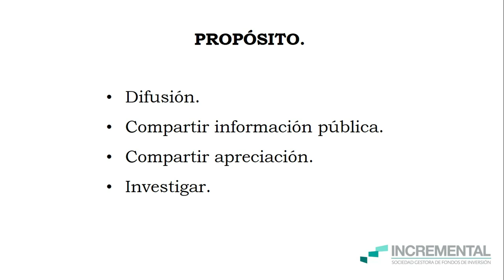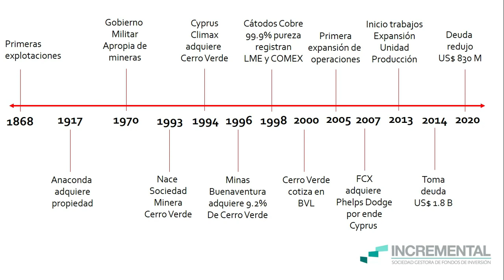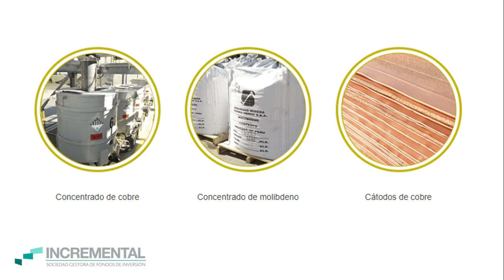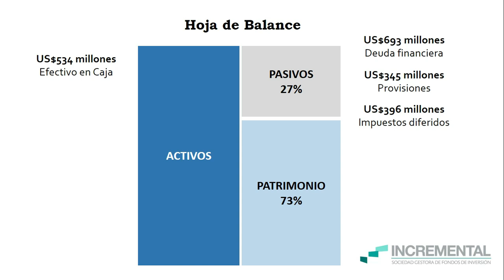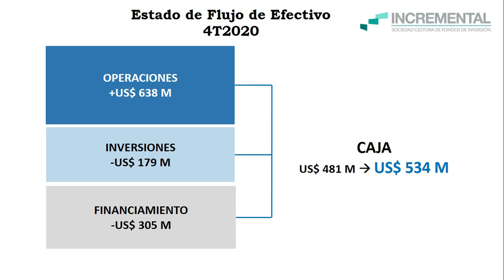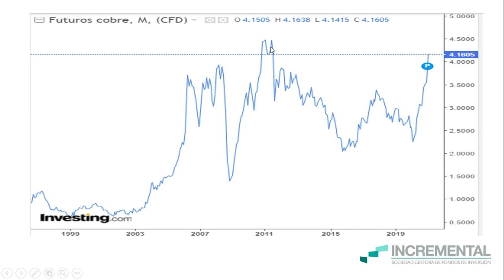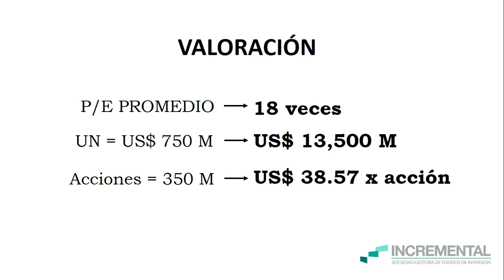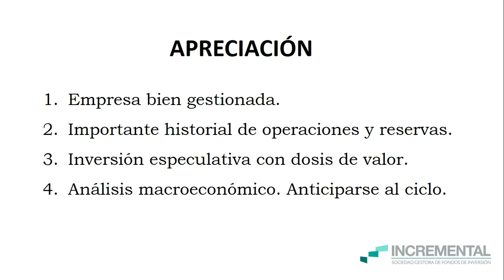Apreciación Cerro Verde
Se analiza información sobre la empresa minera Cerro Verde, bridando una apreciación y valoración ante la actual coyuntura favorable para el precio de los metales.